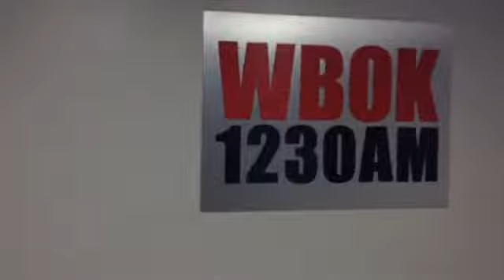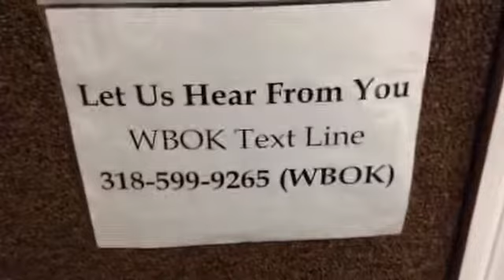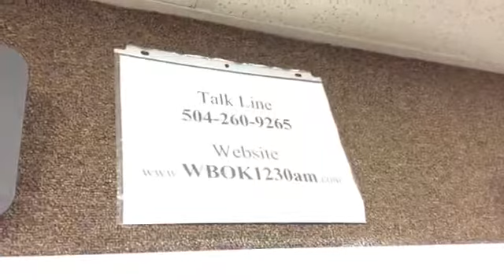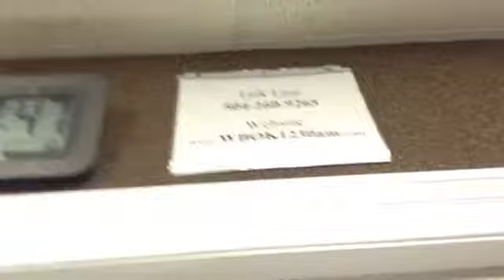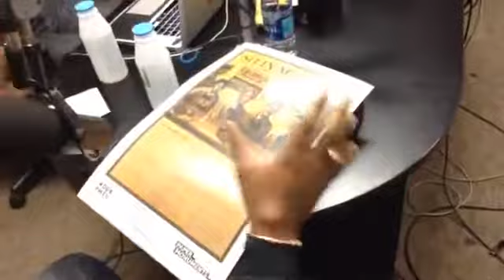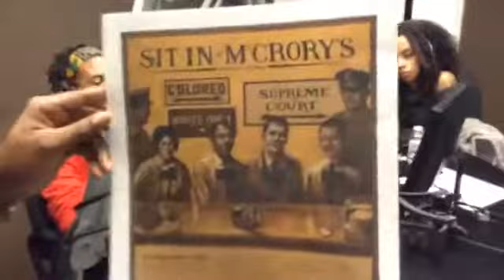S1Ep41 (Estrogenated)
December 16, 2017 (Estrogenated)

Hosts: DC PauL, Martin "Bats" Bradford, J. Steel, & Malik Bartholomew

Engineer: Brian Egland

Producer: Brian Egland

Guests: Aria Monet & Rob Kazi

Topics: Where would we be without a black woman? Tune into this episode to find out. With TheMisbelief Misses away, there's four black men in the studio liable to say and talk about anything. Twerk contest for big and small booties...check. Harriet Tubman being a pimp/stud. check. How fixing a toilet will make you feel like fathering a child. check. Get a rare glimpse of DC PauL and TheMisbelief Misters and a humorous look into how guys' minds work.

Poet Aria Monet stops by and brings a little female energy to the studio as she discusses her start with Christian Poetry in the church, her most recent perfromance at the sexual artistic variety show, Sex Live, stage poetry vs page poetry, and competing for a spot in Team Sno 2018.

Social Media Comedy sensation, Rob Kazi, joins DC and TheMisbelief Misters as he discusses the transitions of his career begining as a musical artist looking to promote his music using funny videos, to jumping his following from 14 hundred to 79.4 thousand, and now taking the comedy that he does in online videos and turning it into a standup comedy set.

We run it about Irvin Mayfield and the 19 counts of indictment he's facing, Hollywood South being overbooked in 2018, Reggie Bush wanting to come back to The Saints, the food truck park opening in Nola, the Victoria Secret panty robbery that involved stunt guns and mace, how DC is speaking it into existencethat he will host the NYE show featuring Tank and the Bangaz, a whole lot more of wut's going on outchea, a Sankofa session in honor the sit-ins at McCroys, and thatactorguy Mister Bats is slapping the FCC with the Dat Neck this week.

Songs:

Phat Word - Where Y'at

Elliot Luv - Run and Hide

Kevin Stylez - Without You

Landon Oubre - Infinity

Ricky Rome - Still

Ra Yoseph - You A Queen

Ray Wimley - Rise, Grind, and Shine

Jae Harmonee - Already Know

Caren Green - Be The Light

Tank and the Bangas - Quick

Janai McGee - Desire (Feat. Pharaoh)

Ayotemi - Supaman

TheMisbelief RadioShow plays ONLY local New Orleans recording artists.

Recorded at WBOK 1230AM